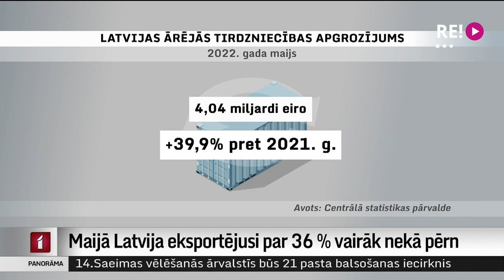Maijā Latvija eksportējusi par 36 % vairāk nekā pērn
Šā gada maijā Latvijas preču eksporta vērtība bija 1,7 miljardi eiro. Tas ir aptuveni par 455 miljoniem eiro vairāk, nekā pagājušā gada maijā. Taču imports ir pieaudzis straujāk, sasniedzot 2,3 miljardus eiro. Eksperti šos skaitļus vērtē dažādi. No vienas puses tas liecina, ka ekonomika par spīti starptautiskajai situācijai turpina augt, bet no otras – globālais energoresursu cenu kāpums atspoguļojas arī ārējā tirdzniecībā un nozīmē to, ka Latvijai daudz vairāk nākas preces ievest. Plašāk Iļjas Kozina sižetā.